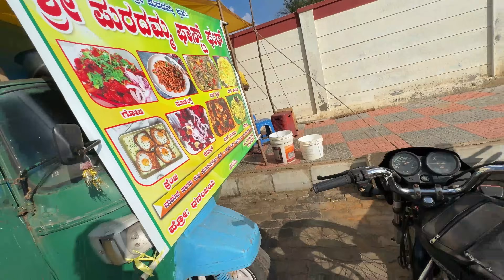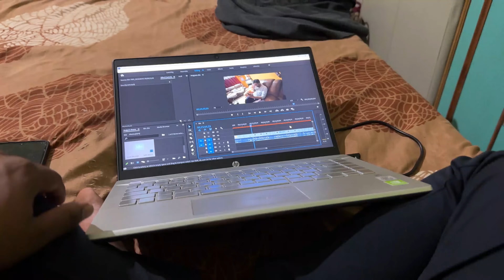ವಿಡಿಯೋ ಕಾಲ್ ಫ್ಯಾಮಿಲಿ ಜೊತೆ 🥰 iPhone Vlog 🔥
ಫುಲ್ ವಿಡಿಯೋ ನೋಡಿದಿಕ್ಕೆ ಹೃದಯದಿಂದ ಧನ್ಯವಾದಗಳು 💛❤️

FACEBOOK 👉 Chakram Janya Vlogs